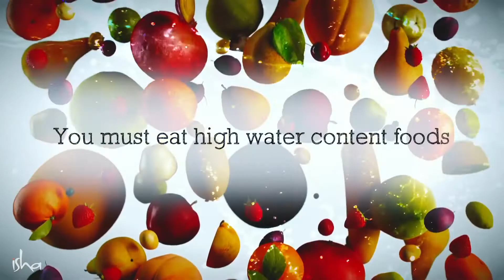How much water should you drink in a day | Sadhguru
Sadhguru reveals the optimum quantity of water to be consumed in a day. Know what are the best ways to drink water to maintain the best Health!

The purpose of this video is:

1. Not intended to have any negative impact on the original work

'Meditation, Mystics & Music' does not own the rights to this video clip.

We take clips from various sources to create an atmosphere of support and happiness in People's Lives.

These clips and extracts are of minimal nature and the use is not intended to interfere in any manner with their commercial exploitation of the complete work by the owners of the copyright.

Thanks for tuning in to our videos! Introduce yourself to the Meditation, Mystics & Music community in the comments and let us know where in the world you’re listening from!